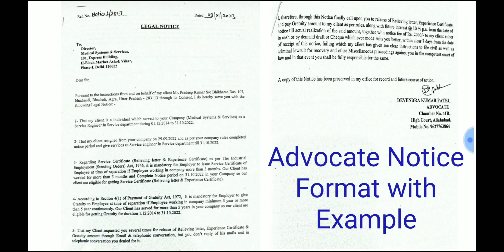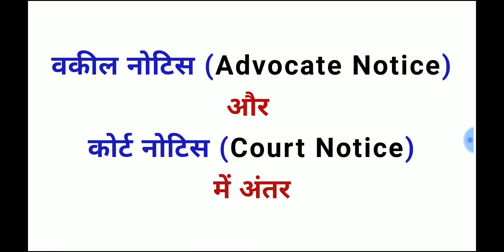Advocate Notice VS Court Notice || Legal Notice @legalhelps || वकील नोटिस और कोर्ट नोटिस में अंतर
Legal Assistants
up bar Council order
bar Council
bar Council order
saharanpur bar order
adj saharanpur order
Legal Officer
uppsc
Legal Advisor
Insurance Law Officer
 Judicial Services
 District Judge
rajasthan
junior law officer
nlu jobs
legal jobs
ibps law officer
IBPS
IBPS special officer
IBPS so
legal internship
uppsc jobs
legal jobs in esic
ESIC jobs
gujrat jobs
rjs 2023
PPSC
up civil judge 2024
up civil judge 2023
civil judge vacancy in up
HPCL jobs
Andhra Pradesh legal jobs
govt legal jobs 2023
Andhra Pradesh civil judge vacancy
Andhra Pradesh civil judge notification 2023
aibe पास करने के बाद 3 काम जरूर करें? || BCI New Guidelines 2023 || aibe exam result 2023
aibe 2022
aibe result
aibe exam result 2023
aibe exam result
all india bar examination result 2023
bci exam paper
bci ka exam kaise hota hai
bar council of india exam
bar council of india exam result 2023
aibe 2023
bar council enrollment
bar council registration
legal jobs in india
legal jobs
aibe xvii
aibe 17
aibe 17 Exam preparation
aibe xvii exam preparation
all india bar examination
aibe
bci
aibe exam preparation in hindi
aibe in hindi
bci
bar council of india
ballb jobs
bballb jobs
LLM Jobs
llm jobs
llm jobs 2023